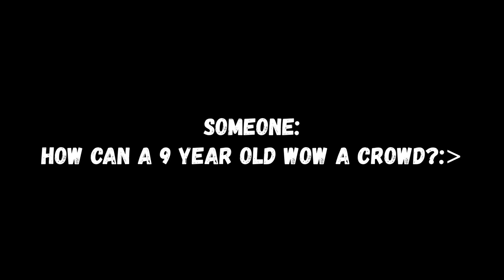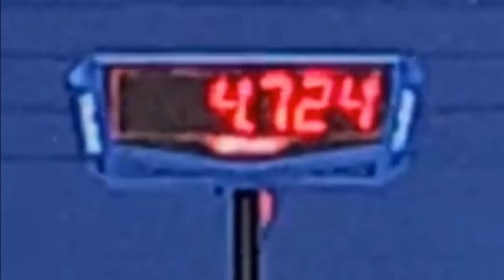Yiheng Wang being iconic for 2 minutes straight